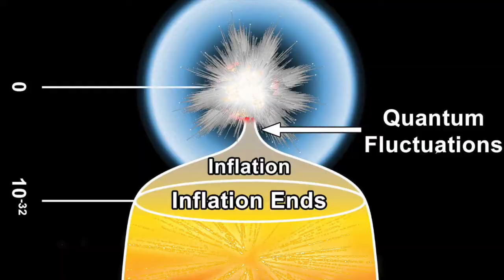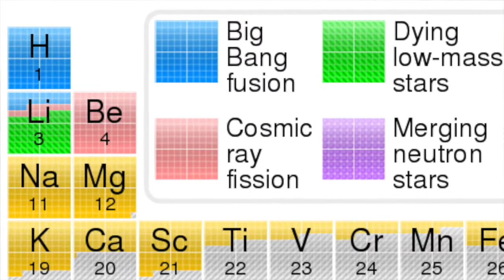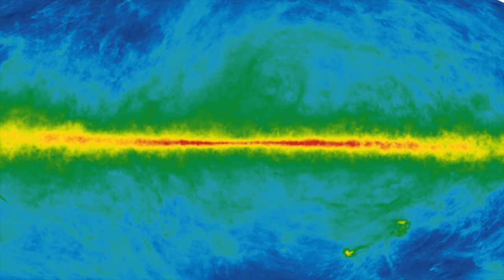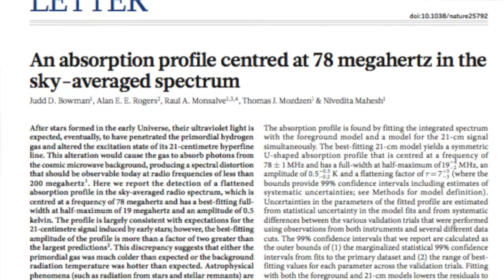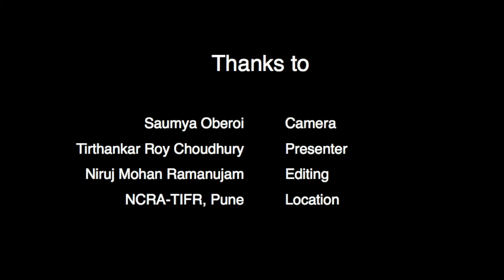Discovery of signals from the Cosmic Dawn - Bengali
A team of astronomers recently announced their discovery of signals from the Cosmic Dawn, due to the first stars ever formed in the Universe. This was detected using the EDGES experiment, at low radio frequencies. If confirmed, this is a momentous discovery indeed. Here, Tirthankar Roy Choudhury of NCRA-TIFR explains what this discovery is all about, in Bengali.

This video is produced by the Public Outreach and Education Committee of the Astronomical Society of India

Camera: Saumya Oberoi